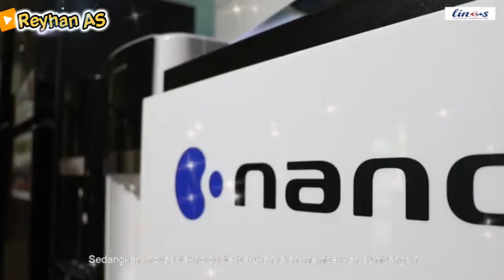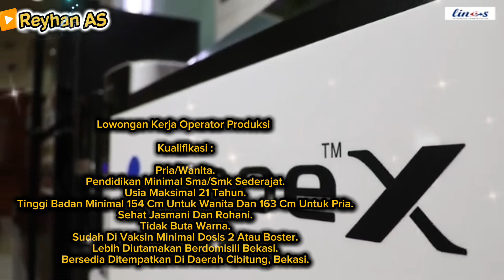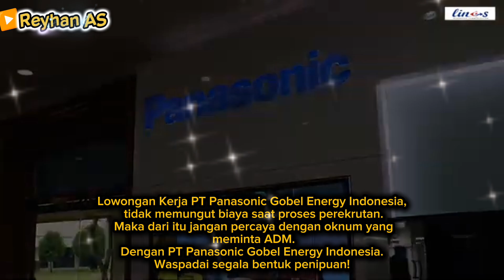Lowongan Kerja PT Panasonic Gobel Energy Indonesia Terbaru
PT Panasonic Gobel Energy Indonesia atau dikenal juga dengan PGEI merupakan salah satu perusahaan manufactur ternama Indonesia yang tergabungdalam Panasonic Group. PT Panasonic Gobel Energy Indonesia bergerak di bidang produksi Battery / Torch Light / Coin Battery.

Panasonic Group sudah berekspansi sejak tahun 1961 dengan pusatnya yaitu Panasonic Corporation yang berada di Osaka, Jepang. Hingga saast ini Panasonic telah mengembangkan sayapnya hingga 80 negara di 6 area regional.

PT Panasonic Gobel Indonesia secara umum merupakan brand elektronik Indonesia ternama yang menjadi pelopor untuk perusahaan-perusahaan lokal pemasok komponen. Beberapa produk yang dihasilkan antara lain, AC, Smart TV, Kulkas, Mesin Cuci, Perangkat Audio, Rice Cooker, Microwave, Air Purifier hingga beragam alat penataan rambut dan perawatan kulit.

Panasonic hadir untuk memenuhi dan terus berinovasi untuk home appliances di kalangan B2C dan system solution di kalangan B2B yang berorientasi pada pasar domestik. Di Indonesia perusahaan ini tersebar di beberapa area diantaranya, PID-BT di Batam, PGI di Jakarta, PMI di Pasar Rebo, Jakarta Timur, PECGI di Cikarang Barat, PESGSID di Jakarta Selatan, dan masih banyak lagi.

Berikut ini informasi mengenai posisi yang sedang dibuka, kualifikasi pelamar, dan tatacara pendaftaran. Silahkan baca dengan teliti, dan pastikan sebelum mendaftar anda memenuhi kualifikasi yang dibutuhkan perusahaan, serta mempersiapkan berkas lamaran yang dibutuhkan dalam proses seleksi.

Lowongan Kerja Operator Produksi

Kualifikasi :

Pria/wanita
Pendidikan minimal SMA/SMK Sederajat
Tinggi badan minimal 154 cm untuk wanita dan 163 cm untuk pria
Sehat Jasmani dan Rohani
Tidak Buta Warna
Sudah di vaksin minimal dosis 2 atau boster
Lebih diutamakan berdomisili Bekasi
Bersedia ditempatkan di daerah Cibitung, Bekasi

Berkas lamaran yang harus disiapkan :

Surat Lamaran Kerja
Daftar Riwayat Hidup
Scan KTP
Scan Ijazah
Scan SKHUN (khusus lulusan sebelum tahun 2020) ata Transkrip Nilai
Scan SKCK
Scan NPWP
Scan Kartu Kuning
Scan Surat Keterangan Sehat dari Dokter
Scan Paklaring/Surat Pengalaman Kerja (Bila ada)
Pas Foto berwarnan 3
Sertifikat vaksin
Dokumen pendukung lainnya

Apabila anda berminat untuk melamar kerja di posisi tersebut dan memenuhi semua persyaratan kualifikasi skill dan kemampuan serta dokumen yang dibutuhkan perusahaan, selanjutnya silahkan kirim berkas lamaran anda melalui Email/Website Resmi Rekrutmen perusahaan dibawah ini :

Jika sudah berhasil mengirimkan email, nanti akan mendapatkan balasan email otomatis yang berisikan Link formulir yang harus di isi di tanggal 1 s/d 10,  Jam 08.00 – 10.00 WIB

Peringatan ! Dilarang SPAM EMAIL, CUKUP 1× dan diperbolehkan mengirim email kembali setelah 3 bulan jikalau belum mendapatkan panggilan, Pastikan kualifikasi anda juga sesuai dengan prasyaratan diatas

Alamat PT Panasonic Gobel Energy Indonesia : Kawasan Industri Gobel Cibitung Jl. Teuku Umar KM 44, Telaga Asih, Cikarang Barat, Bekasi 175300

Note : Hanya pelamar yang memenuhi kualifikasi yang akan diproses untuk mengikuti test seleksi, pastikan kamu memenuhi kualifikasi di atas sebelum mengirimkan lamaran.

Lowongan Kerja PT Panasonic Gobel Energy Indonesia, tidak memungut biaya saat proses perekrutan. Maka dari itu jangan percaya dengan oknum yang meminta ADM. Dengan PT Panasonic Gobel Energy Indonesia. Waspadai segala bentuk penipuan!